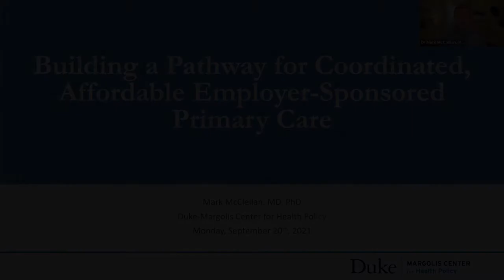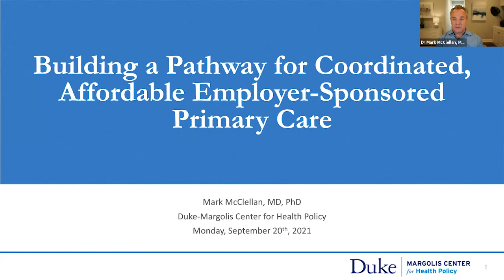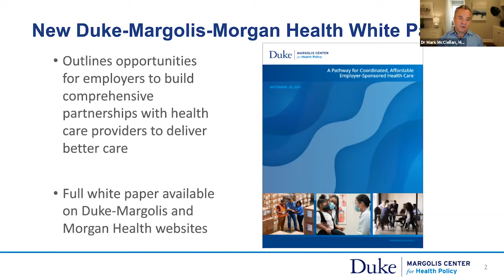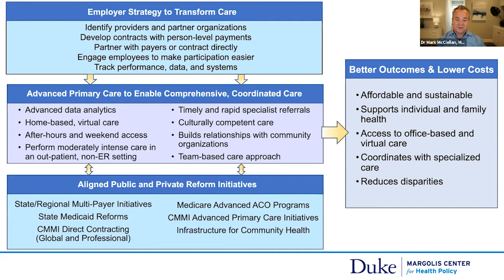Building A Pathway for Coordinated, Affordable Employer-Sponsored Primary Care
A majority of Americans have health care coverage through their employer's sponsored insurance programs. Yet, despite investing in numerous reform initiatives to lower costs and improve care, employer plans face pervasive challenges to provide affordable, personalized care that helps employees and their families manage their health. To address this challenge, more employers are working now to build partnerships with health care provider organizations that focus on advanced primary care. These organizations have built care models based on team-based, data-driven care that meets employees where they are, and builds relationships with specialists and with community organizations to make sure they get the care they need. These collaborations are making advanced primary care the cornerstone of efforts to advance accountable care, health equity, innovation, affordability, and system transformation.